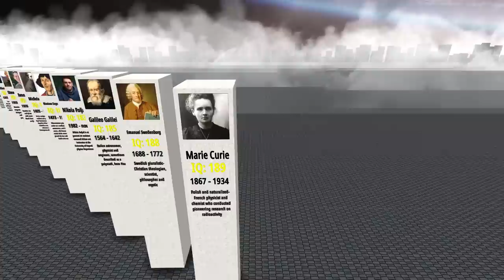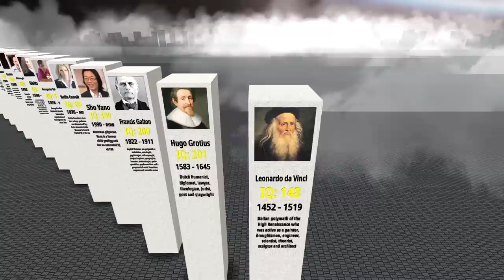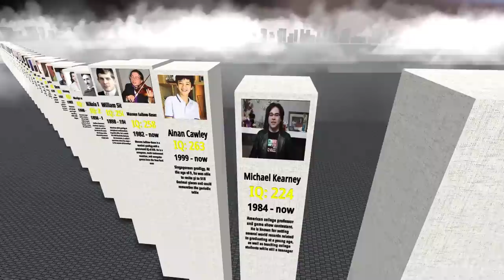COMPARISON: History's SMARTEST People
These are histories SMARTEST PEOPLE ranked by their IQs